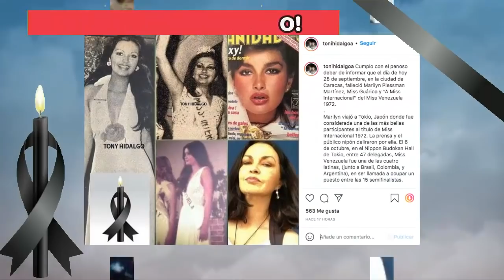⛔️ Hace Un Momento !! Atención EL MUNDO DEL ESPECTACULO LLORA HOY, Adios a una HERMOSA REINA.